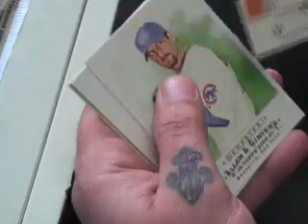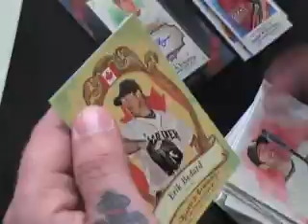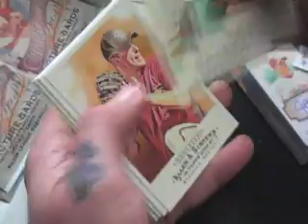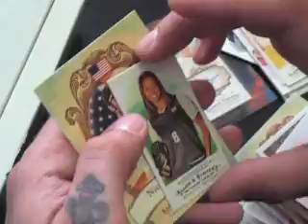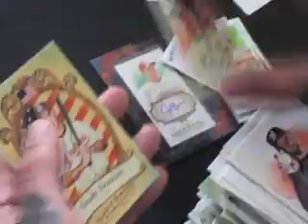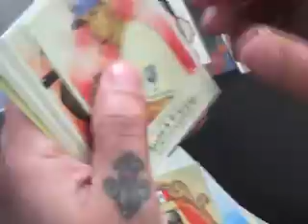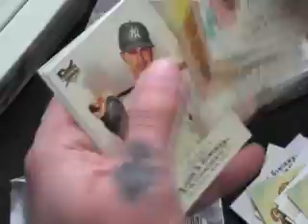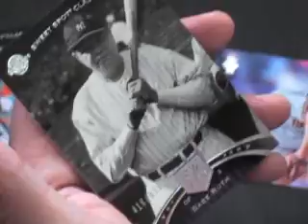Chris' 2009 Topps Allen & Ginter & Classic 2 Box Break`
Hi Chris,

Here is the video break for you. Thanks a lot buddy, Chris J.